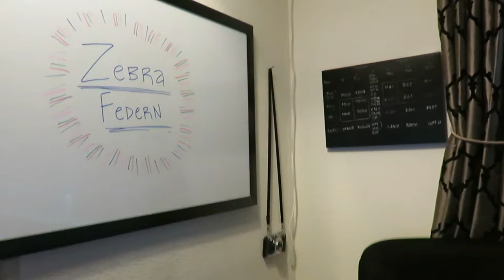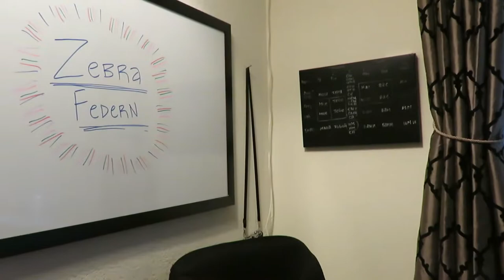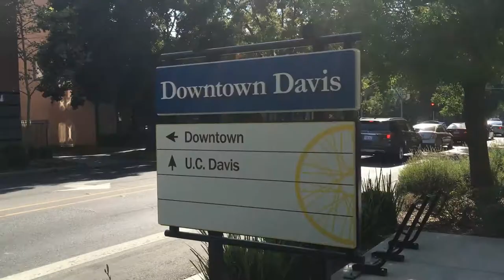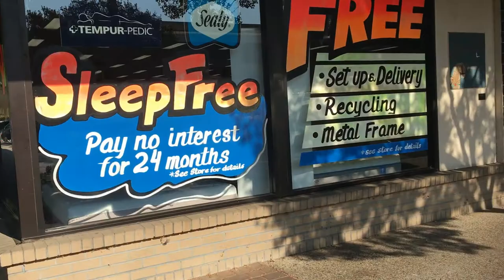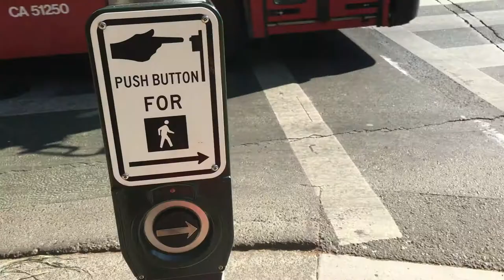Die kleine Stadt namens Davis ☀️ Vlog 1 | Zebra Federn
In diesem ersten Video stelle ich meine kleine Stadt vor. Ich bin in Davis, Kalifornien aufgewachsen und sie bedeutet mir viel. Sie ist ein verstecktes Juwel und ich hoffe, ich kann euch heute ein paar Sehenswürdigkeiten zeigen.